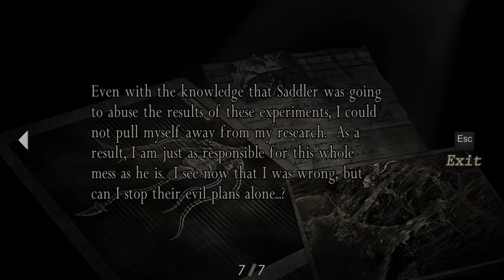Resident Evil 4 HD Remaster MEME Part 6